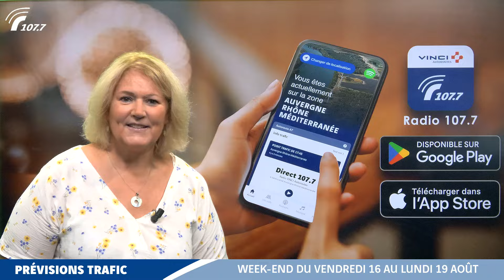PRÉVISIONS TRAFIC - Week-end du 16 au 19 août 2024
Regardez les prévisions trafic sur les principales autoroutes de France et les couleurs de Bison Futé du vendredi 16, samedi 17, dimanche 18 et lundi 19 août 2024. Pour savoir à quelle heure prendre la route en direction ou en provenance de la Méditerranée, en passant par Paris, la Bourgogne, Lyon, la vallée du Rhône, la Provence-Alpes-Côte d’Azur ou le Languedoc-Roussillon. Les prévisions également en direction ou en provenance du Massif Central, de la côte Atlantique, de la Bretagne, des Pays de la Loire, de l’Aquitaine et du Pays Basque.